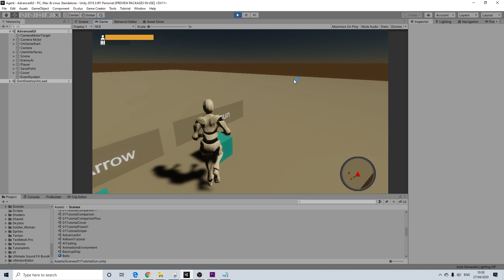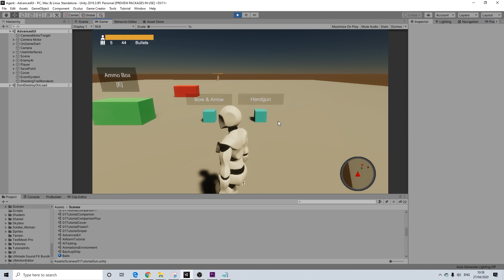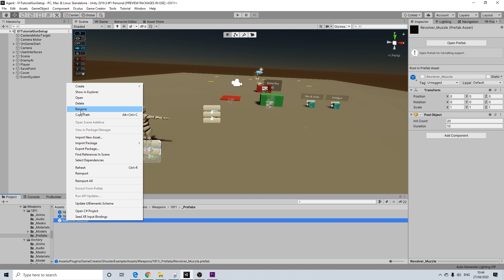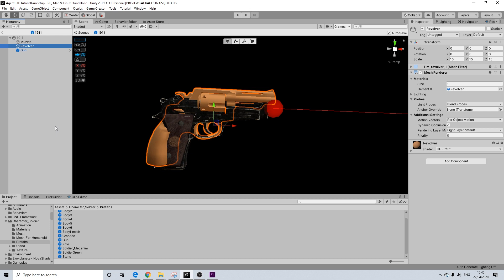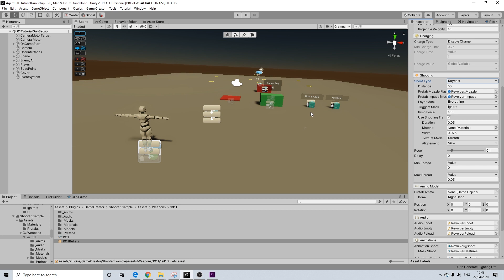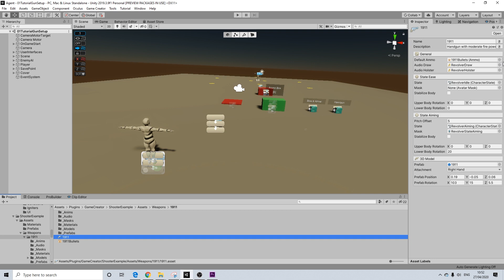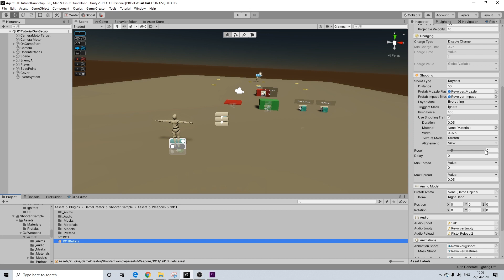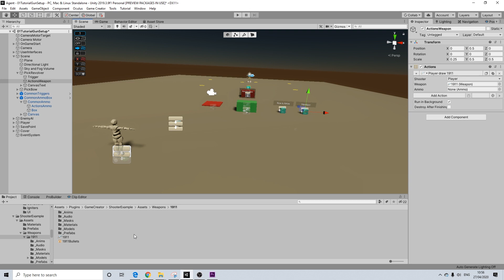Unity Game Creator Tutorial - Setting up a Weapon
In this video we'll create our own weapon by looking at how Game Creator handels this.

This will be the setup of a weapon for the shooter module, a seperate video will cover melee weapon setup.

You will need Game Creator and the Shooter module for this.